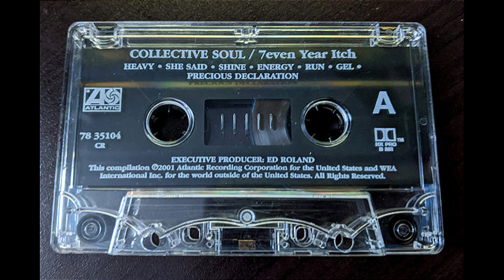Collective Soul - She Said (Instrumental)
Official track with vocals appears as a hidden track on the album, "Dosage" (1999) and as a standalone track on the greatest hits compilation, "7even Year Itch: Greatest Hits 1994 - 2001" (2001).